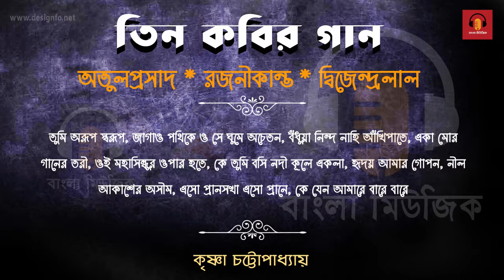তিন কবির গান | Evergreen Bengali Song - Krisna Chattopadhay | কৃষ্ণা চট্টোপাধ্যায়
1.   Tumi Arup Swaroop
2.   Jagao Pathike O Se Ghume Achetan
3.   Badhua Nind Nahi Ankhi Pate
4.   Eka Mor Ganer Tori
5.   Oi Mahasindhur Opar Hote
6.   Ke Tumi Bosi
7.   Hriday Amar Gopan
8.   Nil Akasher Ashim Cheye
9.   Eso Pransakha Eso Prane
10.  Ke Jeno Aamare Bare Bare

Artiste : Krisna Chattopadhay

Lyr & Comp : Atul Prasad , Rajanikanta Sen , Dijendralal Roy

বি : দ্র---  আমাদের এই চ্যানেলে কপিরাইট মিউজিক আছে,  যার মালিক আমরা না!   আমরা ভুলবশত আপনার কোন মিউজিক কপিরাইট কন্টেন আপলোড করে থাকলে কন্টাক্ট বক্সে যোগাযোগ করার জন্য অনুরোধ করা হলো!   আপনারা আমাদের চ্যালেনে আর দেখতে পাবেন না!   আমরা সেটি আপনাদের চ্যানেল থেকে ২ দিনের মধ্যে সরিয়ে নেব!
🙏ধন্যবাদ 🙏
যোগাযোগ

🙏🙏অনুগ্রহ করে কেউ কপিরাইট স্ট্রাইক দেবেন না প্লিজ 🙏🙏